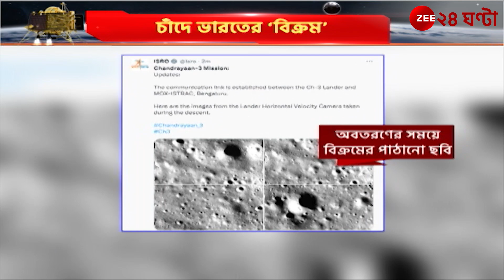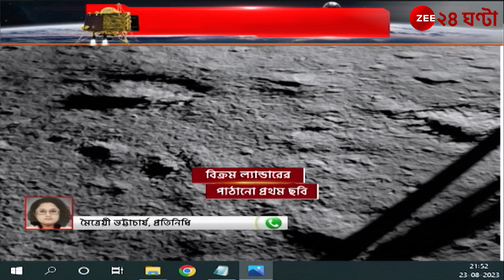Chandrayaan-3: চাঁদে নামার মুহূর্তে উলম্ব ক্যামেরায় 'প্রথম ছবি' পাঠাল বিক্রম। | Zee 24 Ghanta